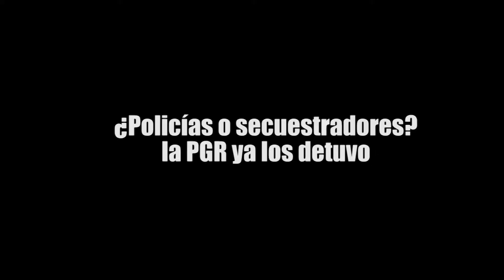¿Policías o secuestradores? la PGR ya los detuvo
Efectivos federales detuvieron a Ulises “N”, con clave “Sombra”, Nabil Josué y Saydi Oyuki “N”, por su probable participación en la privación de la libertad a cuatro ciudadanos colombianos; uno apareció decapitado y los otros tres hasta hoy no se sabe nada de ellos.